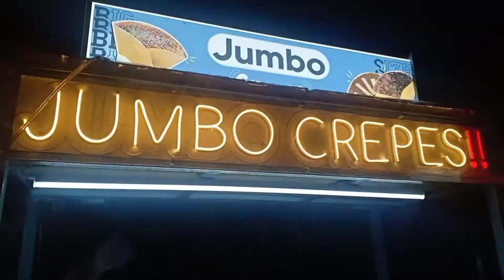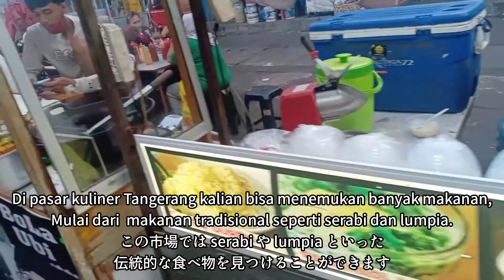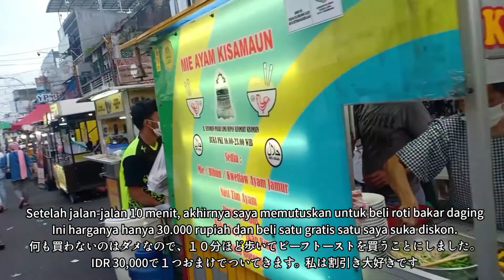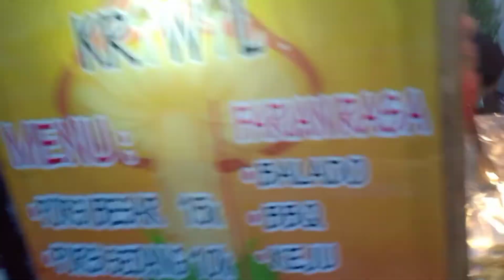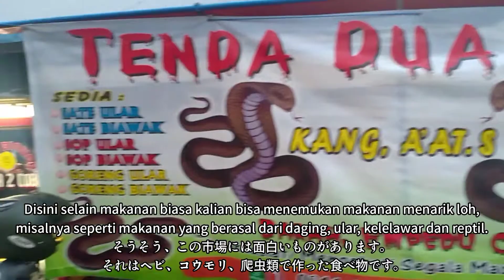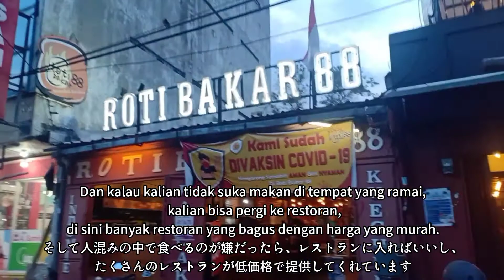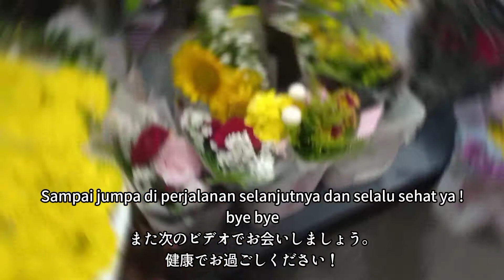#132 ストリートフードマーケット in タンゲラン (Aneka jajanan di pasar lama Tangerang)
エイムハイの先生とちょっとずつインドネシア語を学んでいこう

Youtube作りも毎日勉強、奮闘中

インドネシア語ならエイムハイ無料体験レッスン、オンラインレッスンやってます！

インドネシア語検定用模擬試験も販売中

Minna-san